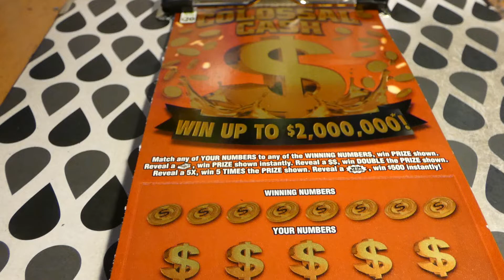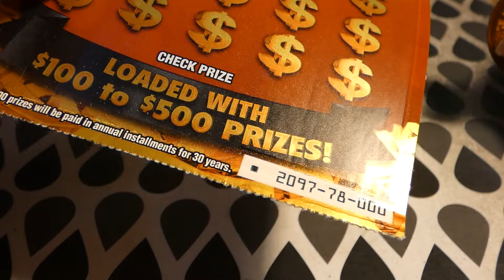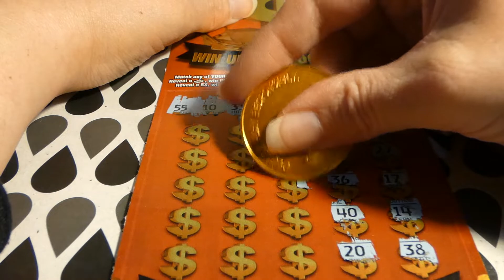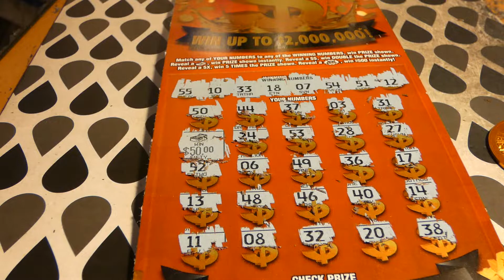Colossal Cash - Million Dollar Monday 943